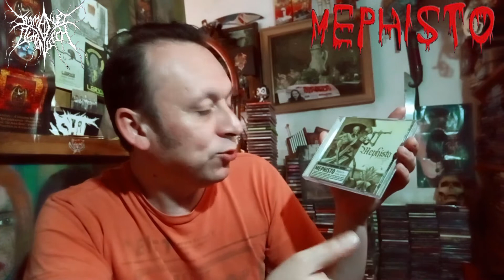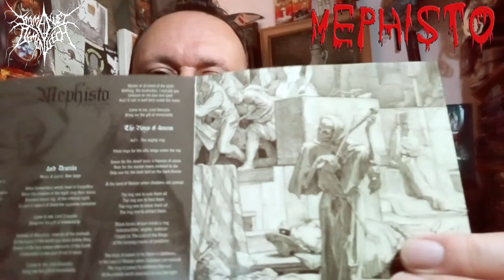MEPHISTO (Cuba) Reborn from ashes -reseña-